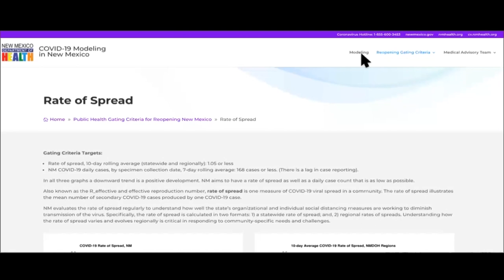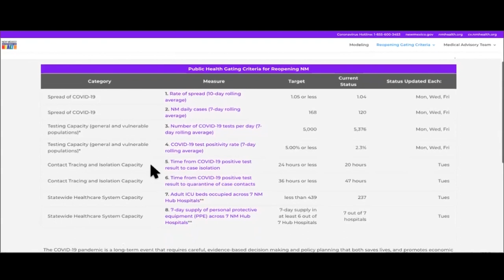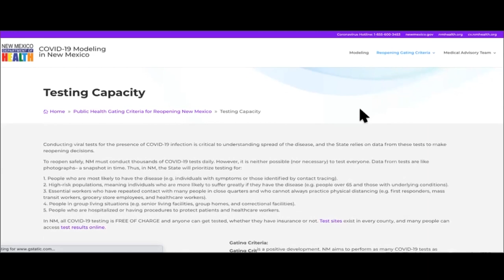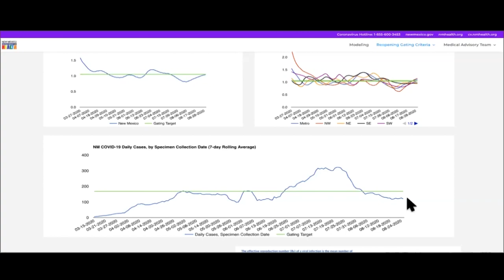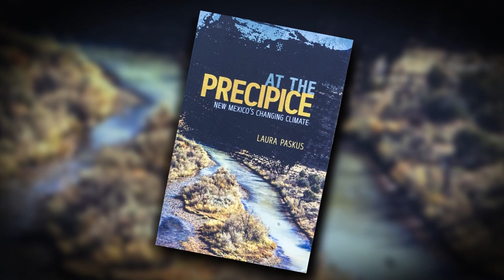COVID and Labor Day, Climate Change, and Political and Racial Tensions | 9.04.20 Full Episode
Dr. David Scrase, cabinet secretary for the Human Services Department, knows that as the Labor Day weekend approaches, New Mexicans will want to gather and may be tempted to flout public health rules on masking and social distancing. NMiF producer Matt Grubs talks to Scrase about what he and the pandemic response team are doing to prevent a spike in COVID cases.

Our Land producer and NMiF correspondent Laura Paskus, who is also an environmental reporter, has authored a new book. At the Precipice: New Mexico’s Changing Climate looks at the state’s fragile place in a warming natural world.

Gene Grant and The Line opinion panel discuss mounting tension between Gov. Michelle Lujan Grisham and the Public Regulation Commission, as the PRC gets evicted from its headquarters in downtown Santa Fe. The Line also looks at the UNM Lobo football team’s reaction to comments made by former Lobo Brian Urlacher regarding the shooting of Jacob Blake, and how attitudes toward race and justice are playing out in New Mexico. The panel also discusses the progress of Operation Legend in Albuquerque, which sent dozens of federal agents into the city to fight violent crime alongside local law enforcement.